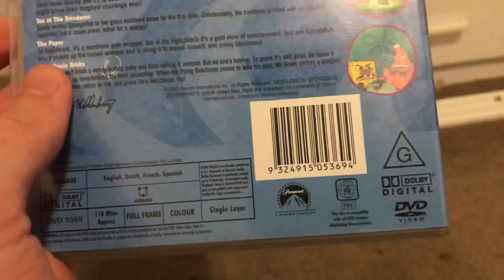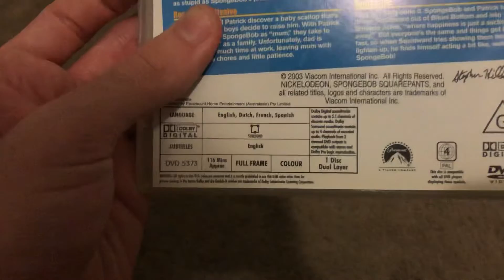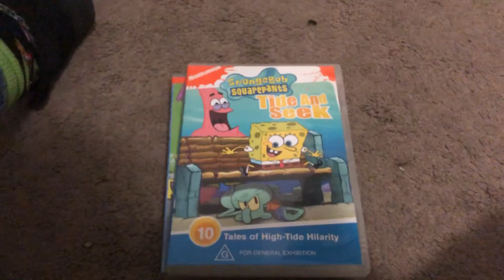DVD Update 10 03 22￼